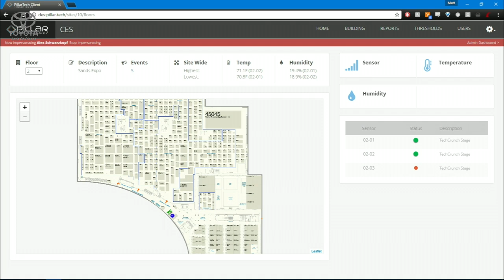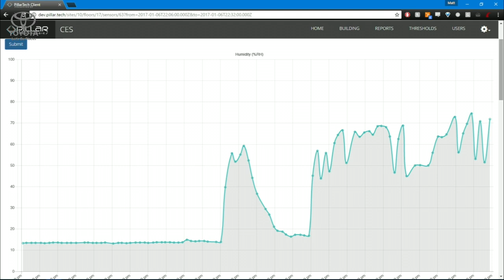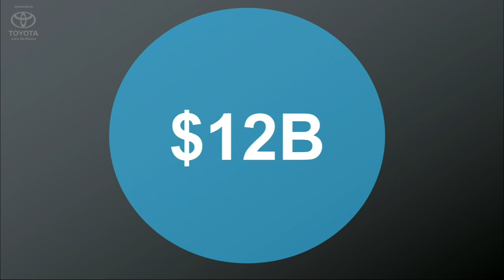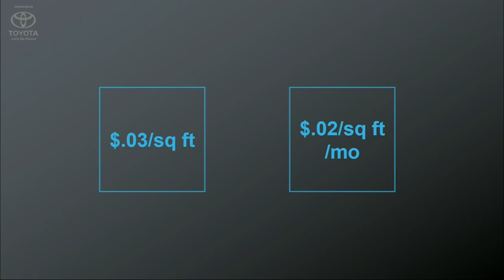Pillar Technologies: Hazard Sensors for Construction Sites at CES 2017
Watch your construction site for lurking fire, water, and mold-based hazards with rugged, portable sensors from Pillar Technologies.